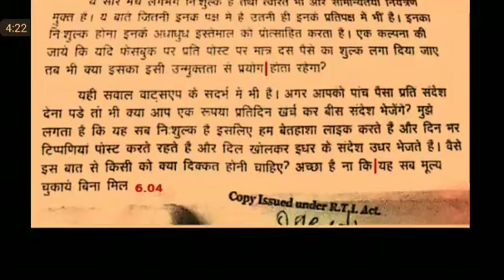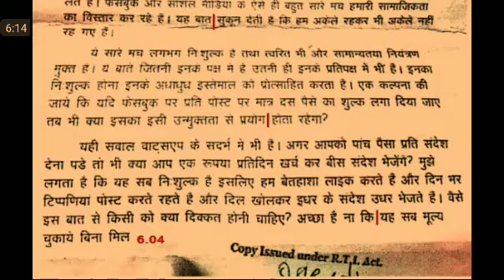Legal dictation #96 Steno Dictation, Previous year rajasthan high court, court hindi dictation